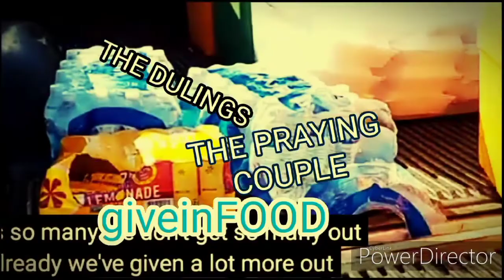MukbangSoulfoodSunday March 13,2022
PrayingCoupleCookingSeries Welcomes all OurFamBamAngels MuchLoveEveryone!

Blessing God's Children Daily #

P.O.Box #1721
255 N.Main Street